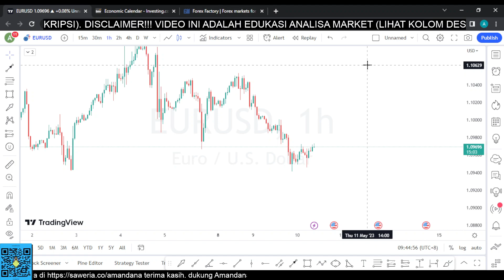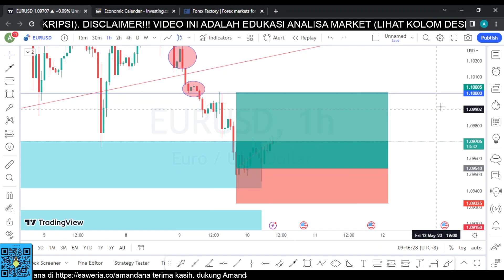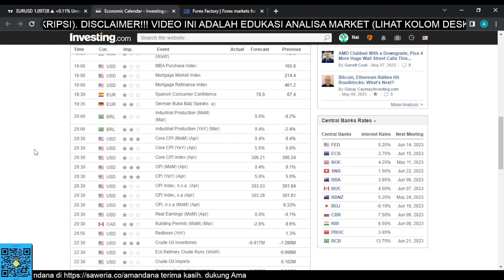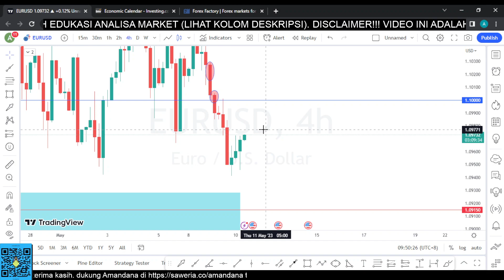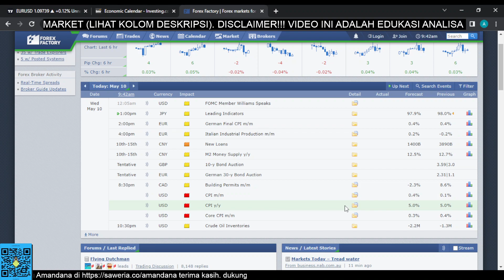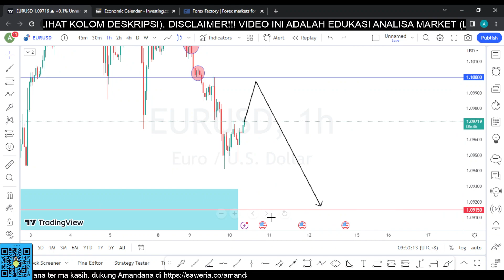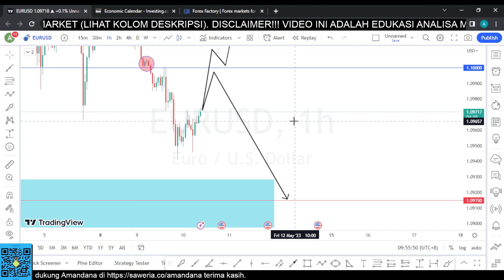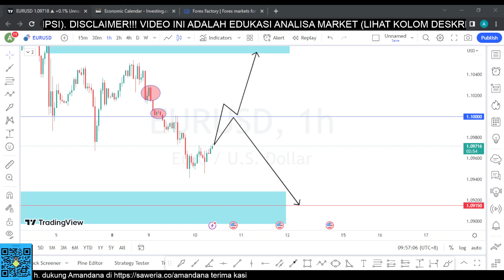ANALISA EURUSD HARI INI, KEY LEVEL MASIH DI 1.10000, TUNGGU DATA CPI US!!! (Analisa 10 Mei 2023)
Analisa Teknikal Harian Market EURUSD yang berlaku tanggal 10 Mei 2023.